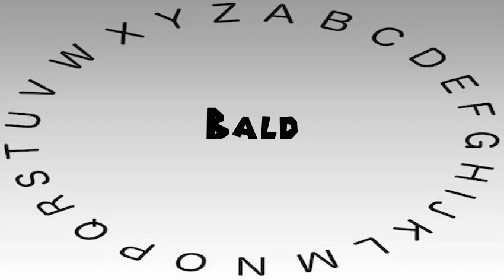How to Say or Pronounce Bald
This video shows you how to say or pronounce Bald.

How accurate does it say Bald? How would you say Bald?